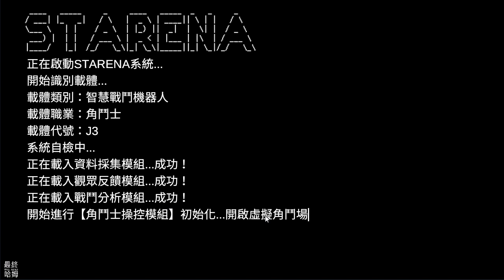【哈姆手遊試玩】《星際角鬥場》(測試服) Steam 移植 爽快打擊 格鬥 ARPG 手遊 | 機械死神J3 極限閃避 呼援道具 回應粉絲 部位破壞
《星際角斗場》是一款融合了角斗場、表演以及角色扮演元素的動作遊戲。未來宇宙中科技得到長足發展，為了尋求刺激的人們成立了星際角斗場斯塔瑞納。全宇宙的角斗士在此集結，欲於大賽中決一勝負！而你將扮演機械死神J3投身其中，與其他選手進行廝殺的同時還得贏取觀眾的歡呼與支持，最終向冠軍發起衝擊！

1.《星際角鬥場》是一款 Steam 移植手遊的 ARPG 格鬥遊戲，目前可以免費在手遊上體驗這款 Steam 遊戲，在 Steam 價格為 NT$ 268。

2.遊戲場景角色由方塊化的模組構成，在角鬥場中與對手進行格鬥對決，獲得金幣可以增加我們的攻擊力，獲勝後可以來自宇宙各地的粉絲關係，有了粉絲後可以配置於角鬥中，在戰鬥中獲得粉絲的道具幫助。

3.我們將扮演機械死神J3 跟對手對戰，戰鬥中可以破壞對手的部件，還能拾取 BOSS 的武器部件來進行攻擊，贏取觀眾的歡呼與支持，最終向冠軍發起沖擊！